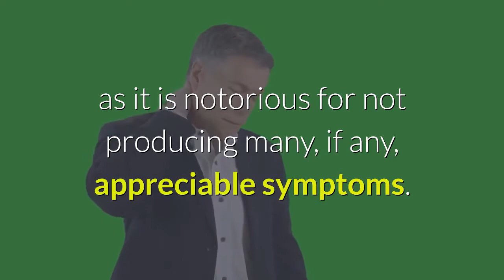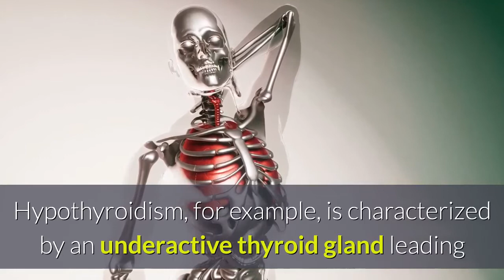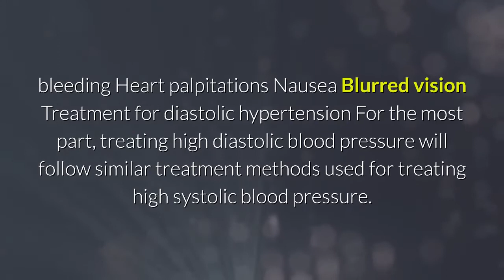High Systolic Blood Pressure Symptoms - What are the symptoms of high diastolic BP? Solution-Cure!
High Systolic Blood Pressure Symptoms - What are the symptoms of high diastolic  Blood Pressure?
Solution-Cure Examining a Natural Remedy - Cure High Blood Pressure

High blood pressure is generally considered a silent disease as it is notorious for not producing many, if any, appreciable symptoms. This is the reason why most medical professionals consider having high blood pressure an asymptomatic disease, having no symptoms.

High Systolic Blood Pressure - What does diastolic hypertension mean? Solution!